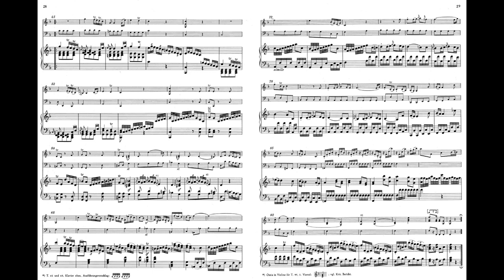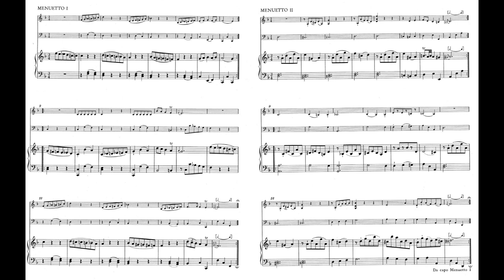Mozart Violin Sonata No.8 K13 F major 莫札特 小提琴 奏嗚曲 第8號 モーツァルト ヴァイオリン ソナタ Score Sheet 譜 谱 【Kero】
Mozart No.8 Violin Sonata K.13 in F major
莫札特 小提琴 奏嗚曲 第8號 作品13 F大調
莫札特 小提琴 奏呜曲 第8号 作品13 F大调
Mozart Sonata para violín n.º 8 en fa mayor
モーツァルト ヴァイオリン ソナタ 第8番 ヘ長調

00:00 I Allegro
05:10 II Andante
11:17 III Menuetto I
    12:04 Menuetto II

    Wolfgang Amadeus Mozart composed six sonatas for keyboard with accompaniment of violin (or flute) and cello, K. 10–15, in late 1764 in London during the Mozart family's grand tour of Europe. Queen Charlotte (the wife of King George III) commissioned them on 25 October and the works were dedicated to her on 18 January 1765. They were published as Mozart's "Opus III" by his father Leopold at 20 Frith Street, Soho, London, where the Mozarts lived from September 1764 until after May 1765.
    The keyboard part was originally written for a harpsichord. Unlike Mozart's other works for violin and keyboard, the first edition was printed with a separate ad libitum cello part for all six sonatas. The part mostly doubles the principal notes in the left hand part of the keyboard in the manner of Haydn's early piano trios (e.g. Trio No. 5 in G minor, Hob. XV:1), or a set of similarly scored sonatas (Op. 2, WB 43–48) by Queen Charlotte's music teacher Johann Christian Bach. Bach befriended the young Mozart and became an important influence on the younger composer's evolving style.
    The Neue Mozart-Ausgabe therefore includes the works with the piano trios, unlike the earlier Alte Mozart-Ausgabe and the various editions of the Köchel catalogue which list them as violin sonatas (or flute sonatas).